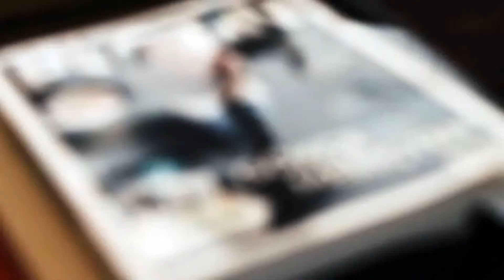Ferko Line Projesi Tanıtım Filmi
Kağıthane’de iş hayatının çizgilerini yeniden tanımlıyor iş dünyasının yeni standartları Ferko Line ile çiziliyor.